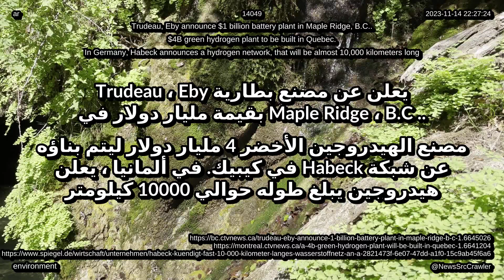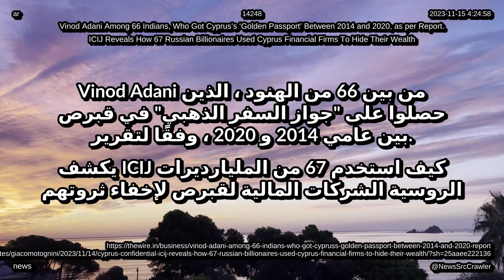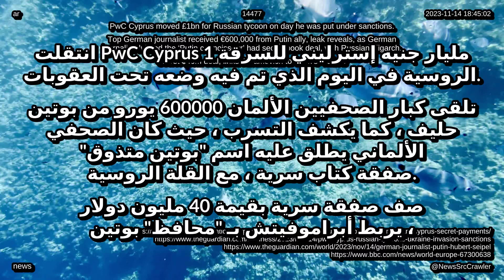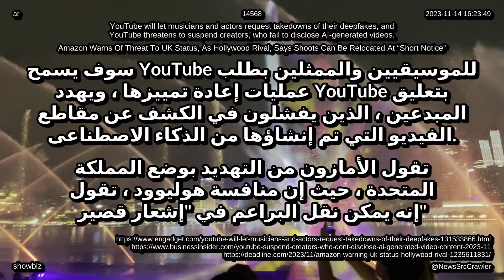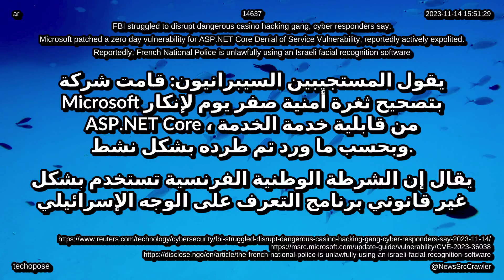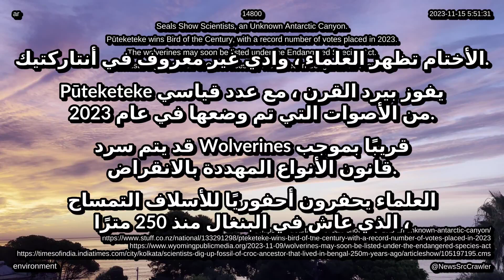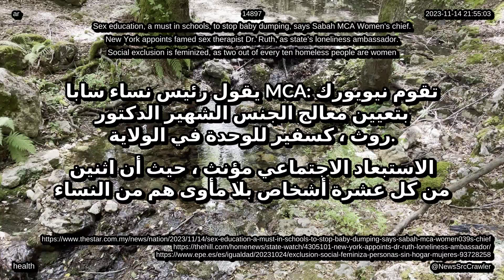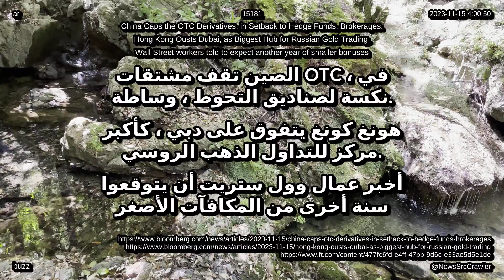أخبار وملخصات وتحديثات اعتبارًا من 15 نوفمبر 2023 حول العالم والتكنولوجيا والحياة والترفيه